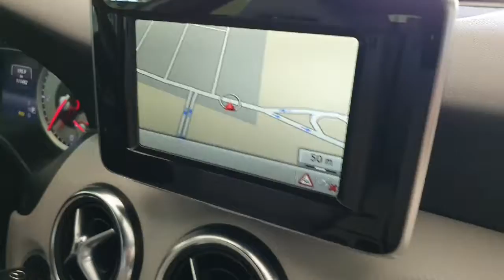TRIS AUTO MERCEDES A 180 D AUT. PREMIUM AMG LINE BIANCA